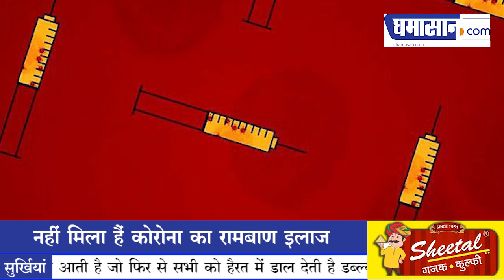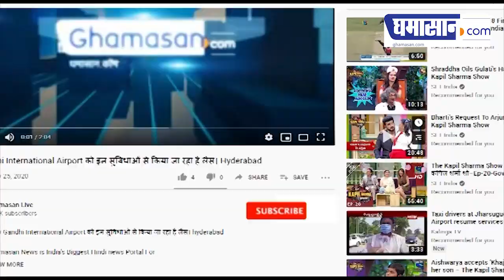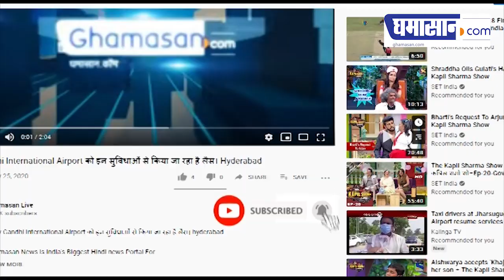WHO की नई चेतावनी, जरूरी नहीं Vaccine से ठीक हो जाए Corona? | Ghamasan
दुनिया के तमाम देश कोरोना का वैक्सीन बनाने में जुटे हैं। डब्ल्यूएचओ ने वैक्सीन को लेकर चेतावनी दी है कि जरूरी नहीं की वैक्सीन से कोरोनावायरस पूरी तरीके से ठीक हो जाए।